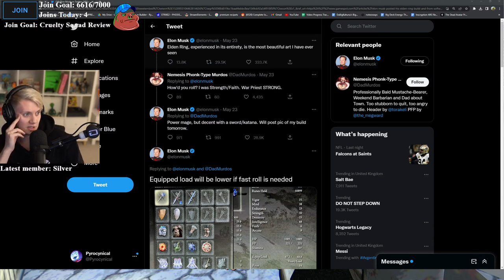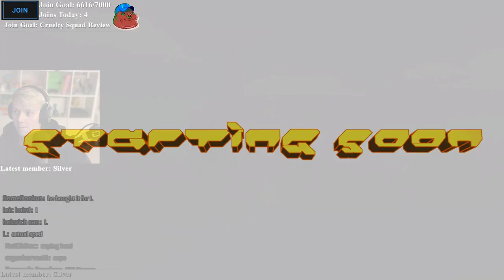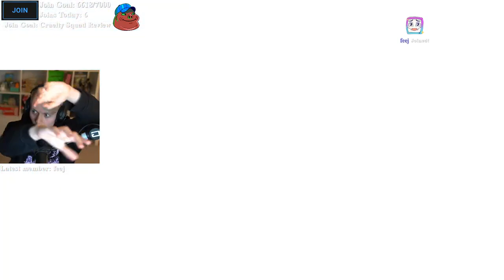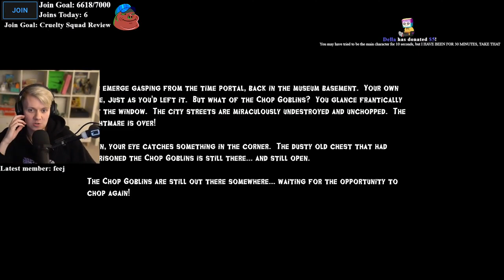Pyrocynical vod - IRON LUNG 2 - 19/12/22